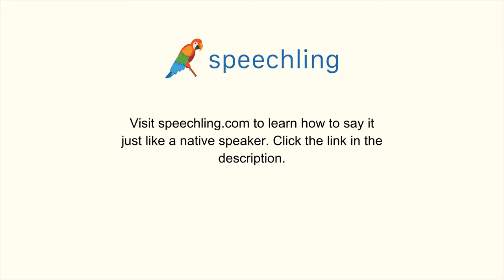How to say "Memory" in Korean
Male Voice:
기억

Female Voice:
기억

Male Voice Translation:
Memory

Female Voice Translation:
Memory